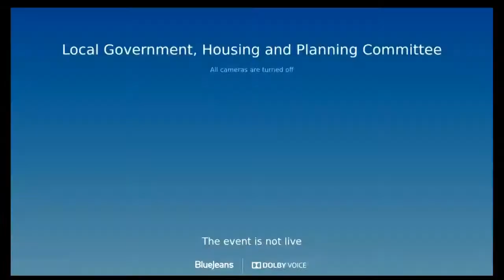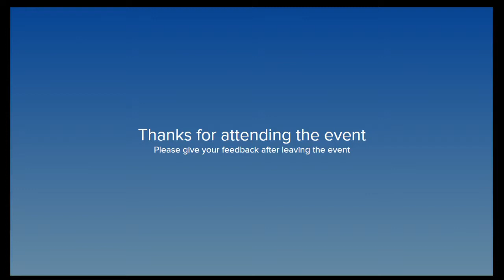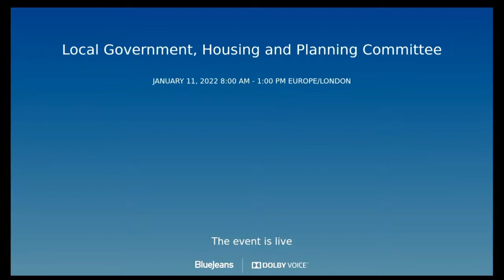Local Government, Housing and Planning Committee - 11 January 2022